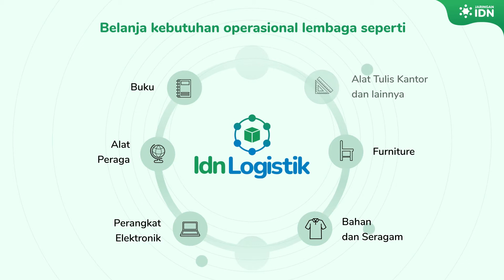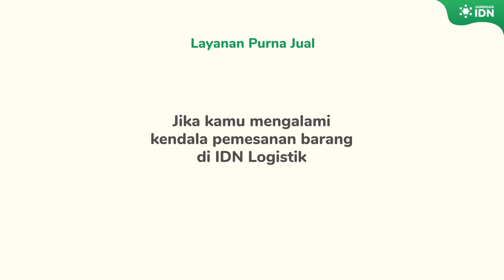Sekolah Anda Butuh Pengadaan, IDN Logistik Solusinya!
IDN Logistik solusi mudah dan aman untuk pembelian pengadaan barang sekolah/pesantren/madrasah/RA/dan lainnya. Tersedia kemudahan pembayaran dan pengiriman. Kami  juga menyesuaikan permintaan barang dari sekolah. Segera belanja di IDN Logistik dapatkan diskon, cicilan, atau tanpa DP*